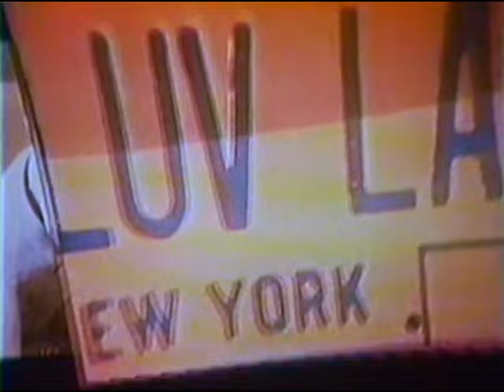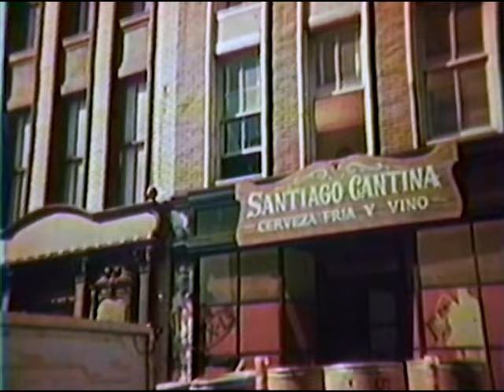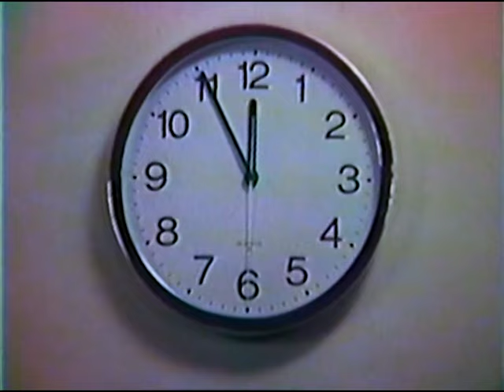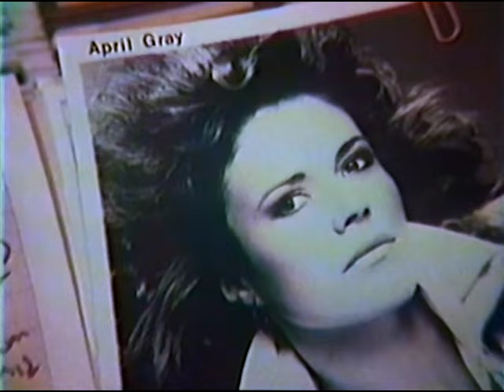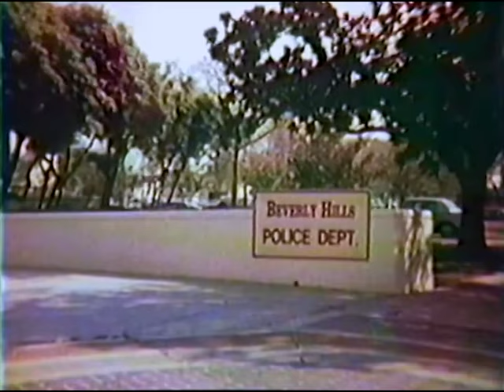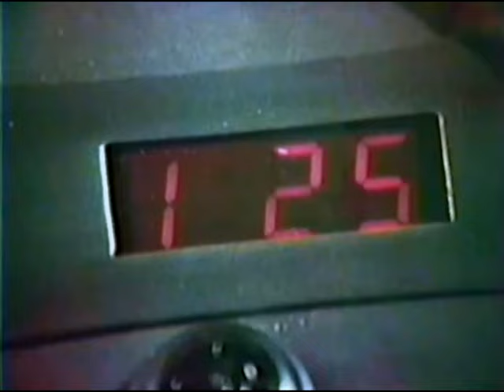HALF NELSON (1985) Ep. 4 "Nose Job" Joe Pesci, Fred Williamson, Victoria Jackson, Dean Martin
Co-starring Gary Grubbs, Dick Bucktus, Bubba Smith.
An actress hires Rocky to protect her from a stalker while she films her television series. Guest Stars Mary Margaret Humes, Timothy Bottoms, Jon Cypher, Denise Gordy, Ed Hooks, Sandra Beall, Bang Bang.